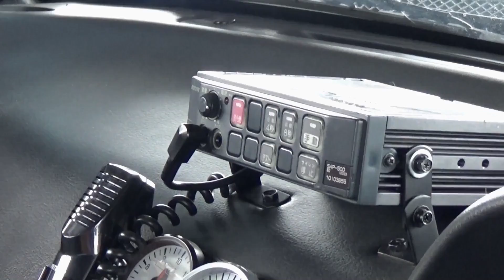【パトカーのドリフト追尾！？】とある走行会にて、本物のパトカーの素材で制作されたデモカーを発見！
今回の動画は全てフィクションです。実在の人物や団体、または警察機構とは関係ありません。

撮影協力：DCMドリフト走行会-マーズ走行会-P・S・P　Mars.CORP
次回の走行会は、2018年　10月14日(日)です。

撮影地：名阪スポーツランド